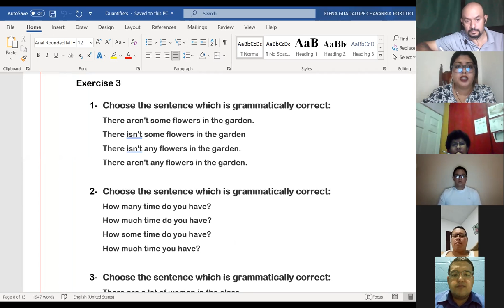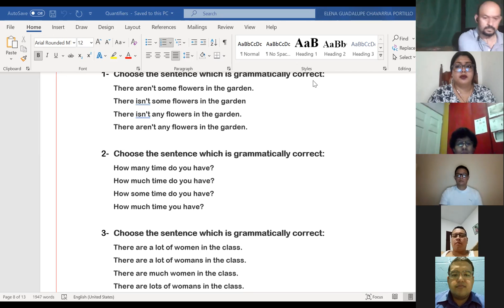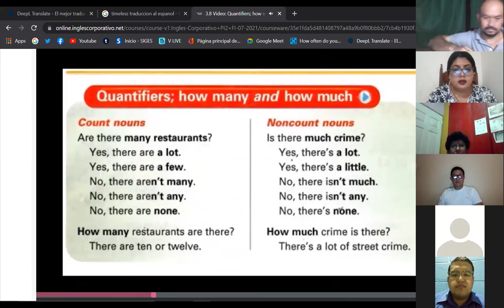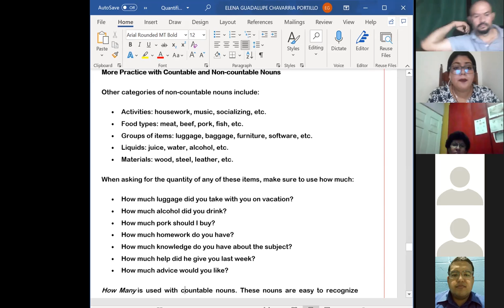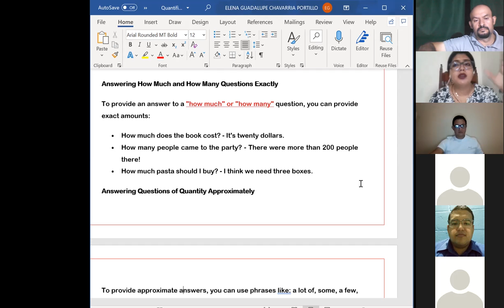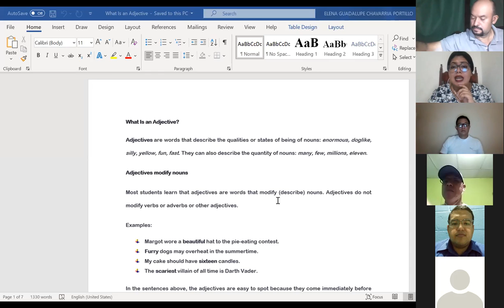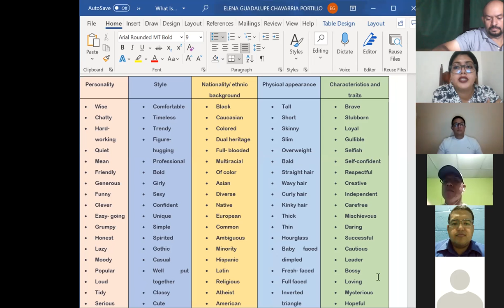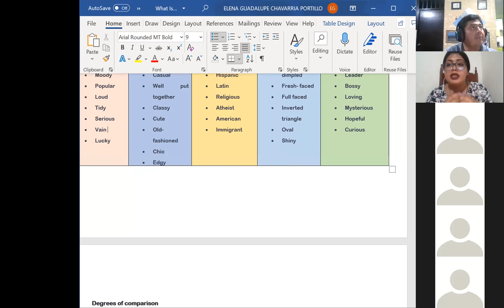Ingles Corporativo-8- Adjectives, part I